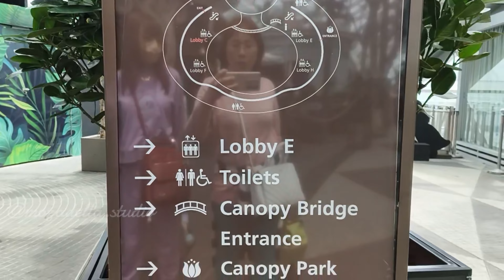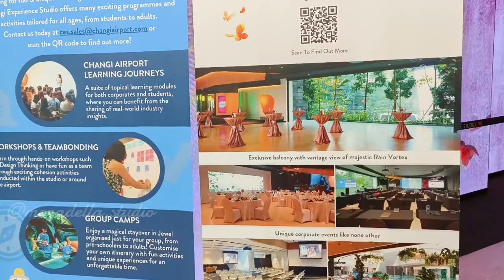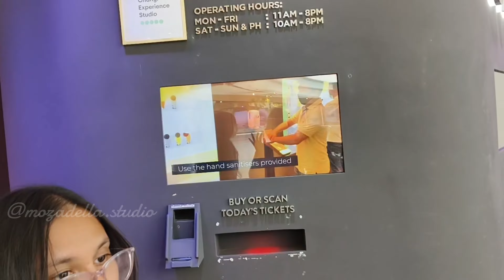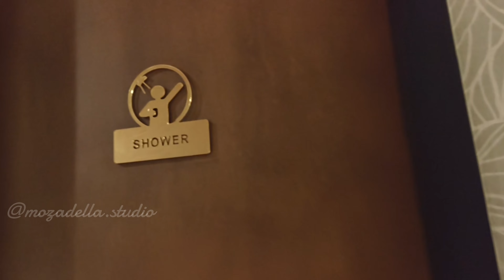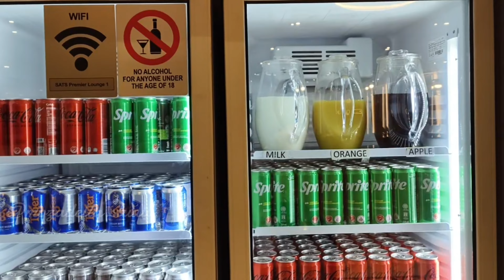Guide to Airports: CHANGI Singapore | Bandara TERINDAH di Dunia | Changi VS Laguardia | Part 2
Guide to Airports: CHANGI Airport Singapore | Bandara TERINDAH di Dunia | Changi VS Laguardia | Part 2 | @mozadella.studio

TRAVEL TIPS:
Link the jewel beserta harga permainan
Adalah sebagai berikut:

Congratulation on the beauty of :
HSBC Rain Vortex @hsbc
Shiseido Forest Valley @SHISEIDOofficial

DAFTAR ISI /TIME STAMP:
00:12. The Jewel
04:16. SATS Premiere Lounge

Dan bisa dengan nama samaran.

It can be anonymous.